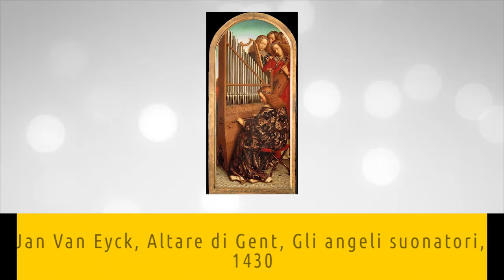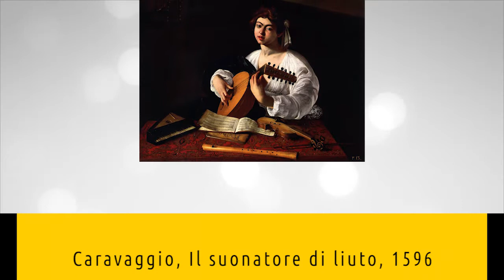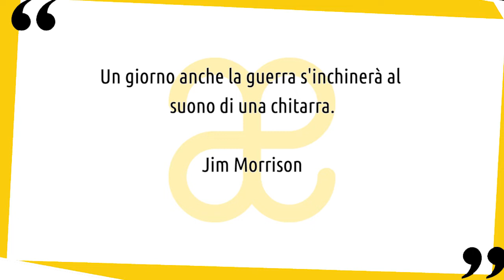10 momenti di musica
10 momenti di musica, alla scoperta di grandi e piccoli capolavori della storia dell'arte a guidarci in un percorso originale ▼▼CONTINUA SOTTO▼▼

La musica è un'arte che si esprime mediante i suoni, un'arte che non conosce limiti di contenuto, che si rivolge allo spirito e all'intelletto. Per la musica si concretano dei sentimenti che, componendosi nell'intimo dell'artista, determinano sempre nuove combinazioni degli elementi sonori. La musica ha ispirato anche gli artisti nel corso della storia dell'arte e gli strumenti musicali compaiono spesso nelle opere d'arte.

Troverai un commento alle seguenti opere:
- Jan Van Eyck, Altare di Gent, Gli angeli suonatori, 1430
- Rosso Fiorentino, Putto che suona, 1520
- Caravaggio, Il suonatore di liuto, 1596
- Judith Leyster, Serenata, 1629
- Giambattista Tiepolo, Donna con un mandolino, 1760
- Edouard Manet, Il pifferaio, 1866
- Edgar Degas, L'orchestra dell'Opéra, 1870
- Pablo Picasso, Il vecchio chitarrista, 1903
- Juan Gris, Arlecchino con una chitarra, 1919
- Andy Warhol, Elvis 1 & 2, 1964

LETTURE CONSIGLIATE
➡ Musica. La storia illustrata. Ediz. illustrata